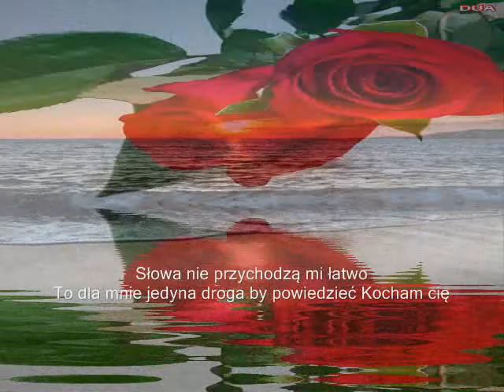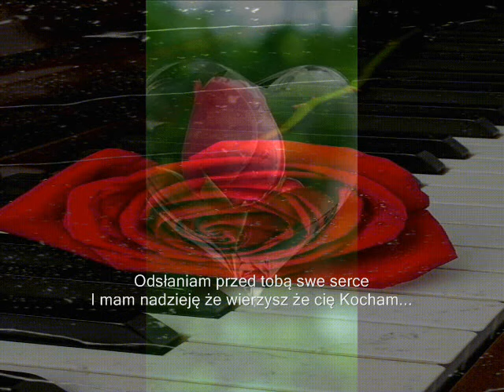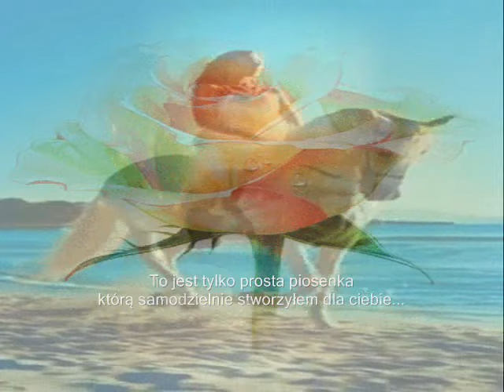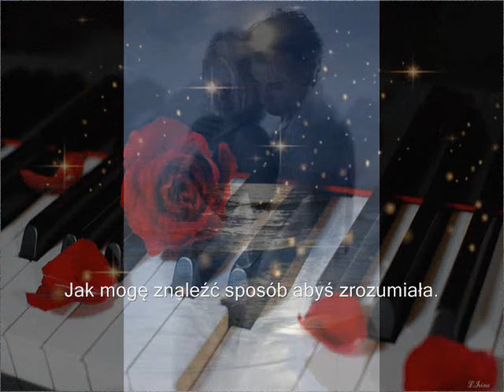Ciągle Myślę o Tobie :)